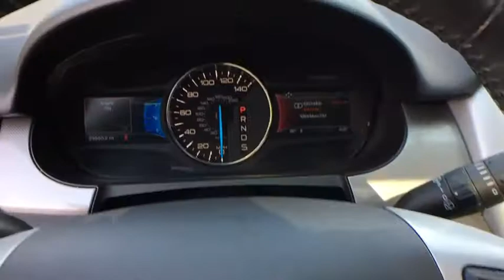2014 Ford Edge Reno, Carson City, Northern Nevada, Sacramento, Elko, NV 54486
Blue Used 2014 Ford Edge availalble in Reno, Nevada at Internet Auto Reno. Servicing the Carson City, Northern Nevada, Sacramento, Elko, NV area.

Come see this 2014 Ford Edge SEL. Its Automatic transmission and Regular Unleaded V-6 3.5 L/213 engine will keep you going. This Ford Edge comes equipped with these options: Wireless Streaming, Wheels: 18 Painted Aluminum, Vinyl Door Trim Insert, Unique Cloth Bucket Seats -inc: 10-way power drivers seat (fore/aft/recline/lumbar/up-down/tilt), Trip computer, Tires: P245/60R18 AS BSW, Tailgate/Rear Door Lock Included w/Power Door Locks, Systems Monitor, SYNC w/MyFord Communications/Entertainment System -inc: Voice-activated, 911 assist, vehicle health reports, media hub w/auxiliary audio input jack and 1 USB port, SYNC services available for a $60 annual subscription fee, and Strut Front Suspension w/Coil Springs. Stop by and visit us at Internet Auto Rent & Sales, 1220 Kietzke Ln, Reno, NV 89502.